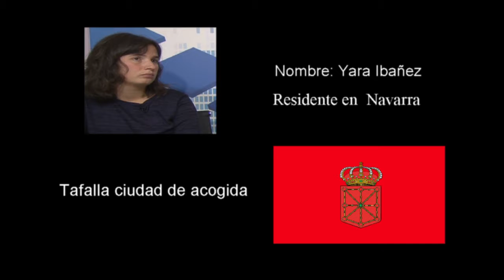INMIGRANTES EN NAVARRA REFUGIADOS 2º PROGRAMA